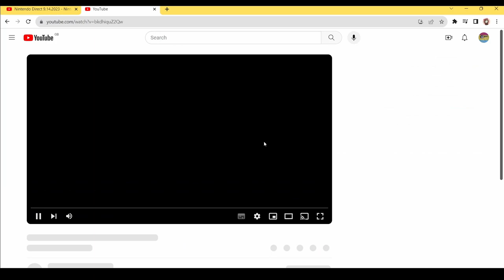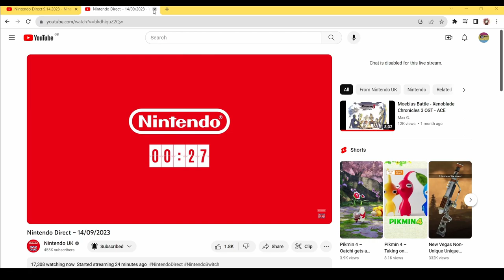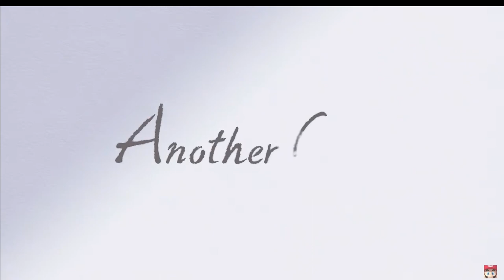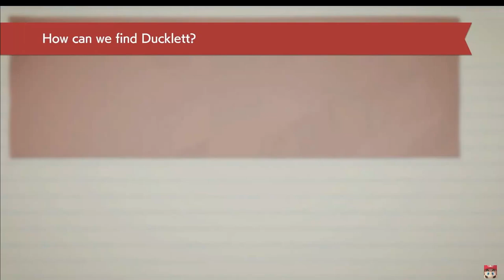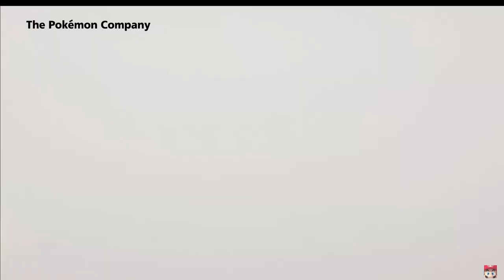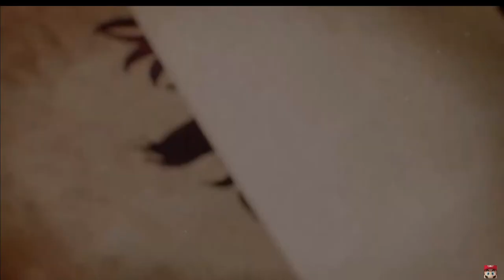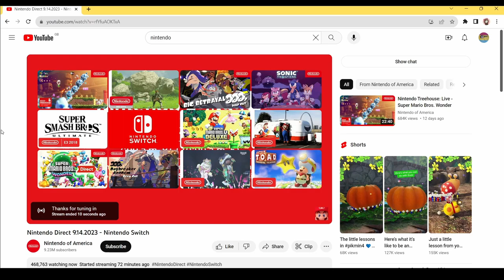This Nintendo direct was a cool idea.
00:00 Start and predictions
10:28 Direct begins
52:25 thoughts